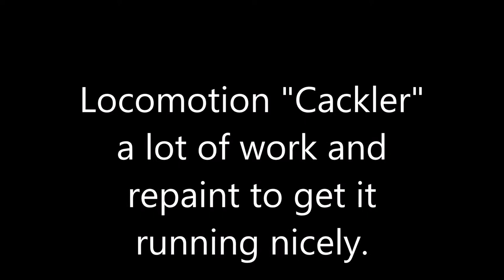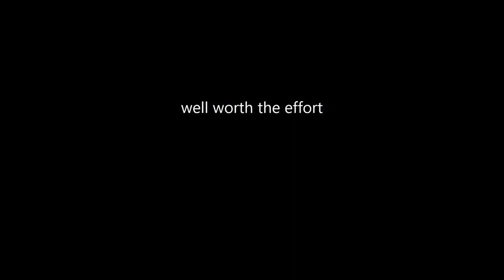Locomotion "Cackler"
A lot of work was put into this loco to fix some issues and a complete repaint. Pleased it's running well.